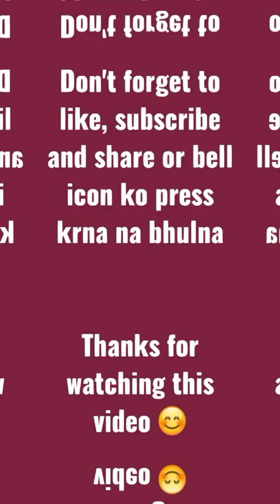BRBQ CHICKEN 🔥 BY DAILY VLOGS || Spicy and taste BRBQ masala in chicken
# I am daily vloging in my YouTube channel this channel content other cooking for viewer my dream is 10k subscribers thanks alote for him